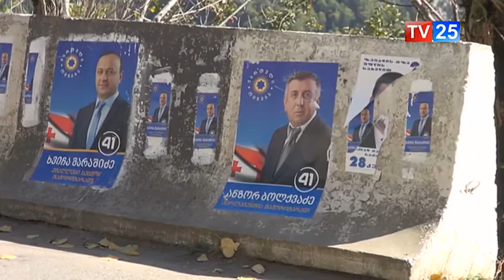ანზორ ბოლქვაძეს ამომრჩევლებზე ზეწოლაში ადანაშაულებენ